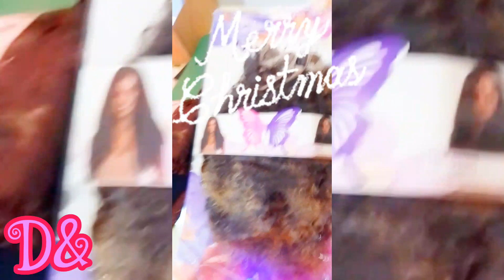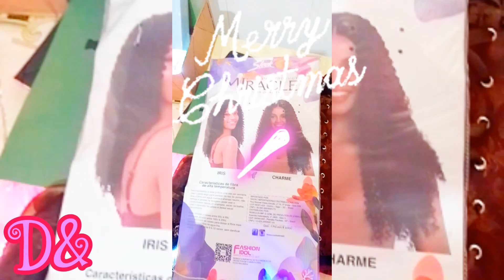Mostrando Meus Presentes Segunda Parte ,Mega Hair,Corpete Marrom 🤎 & Vestidos Azul e Vermelho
Amores sejam muito mais que bem vindos ao meu canal
meu nome é Dora Elis e você está no canal filha de Pai Famoso,estou fazendo vídeo mostrando e Abrindo os meus presentes de Natal que trabalhei igual uma Burrinha de Carga acordando as 4 da manhã e pegando metrô lotado
as 6:00 da manhã todos os dias durante o Ano todo para poder comprar minhas coisinhas 🎄
pois bem aqui estão um pouquinho do Simples porém minhas conquistas,que comprei e ganhei da minha família ,amigos e pessoas queridas ,parcerias Etc e tal
O vídeo está dividido por partes esse é o segundo episódio
da abertura dos presentes
no final farei um vídeo com todos os ítens juntos
Aguardem
abriremos tudo Juntos eu e vocês
Boas festas pra vcs aí e um Feliz , prósperos e abençoado Natal pra vocês e toda sua família 🤩